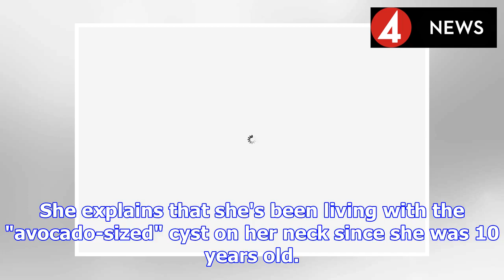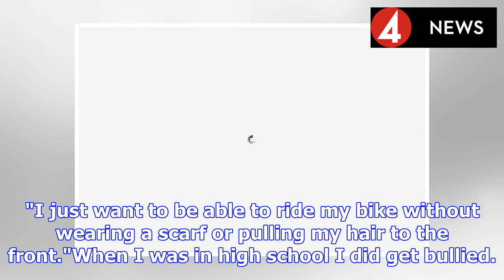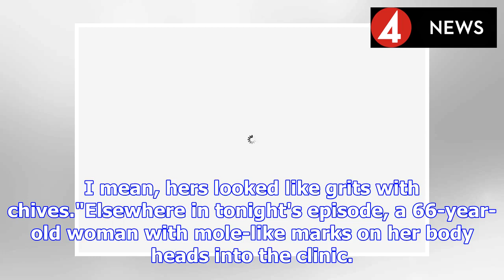Dr Pimple Popper removes huge pus-filled cyst from exotic dancer's neck | BS NEWS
** WARNING: GRAPHIC CONTENT BELOW ** Last week saw the start of a new series of Dr Pimple Popper in the UK, with plenty of pus, blood and odd lumps promised. Tonight's episode is no different, with ex...